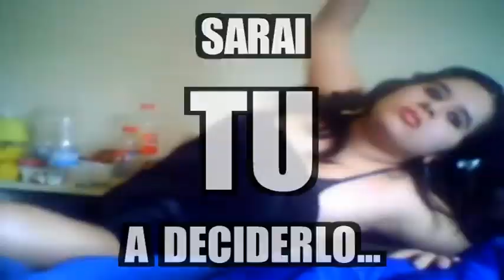The SixthFloor: GEMMADELSUD VS. LAURA SCIMONE - Chi Vincerà?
Vota anche tu il tuo preferito!
Il vincitore verrà decretato nella prossima puntata di TU YOUTUBBI HD!